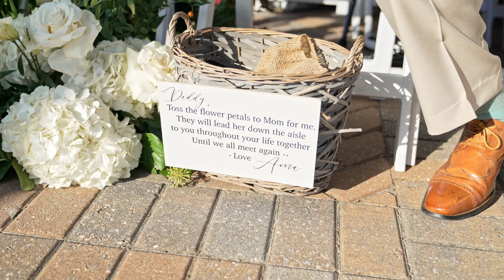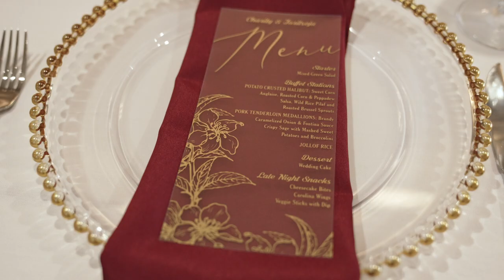Charity and Tori - The Eda's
Join us as we celebrate the beautiful union of Charity and Tori on their wedding day on Seabrook Island. This unforgettable wedding combines the traditions of both a Nigerian and American style ceremony, making it a truly unique and meaningful celebration. We hope you enjoy this heartwarming video of their special day.